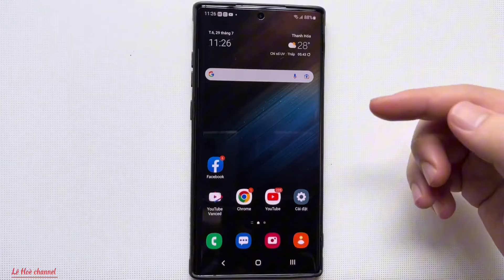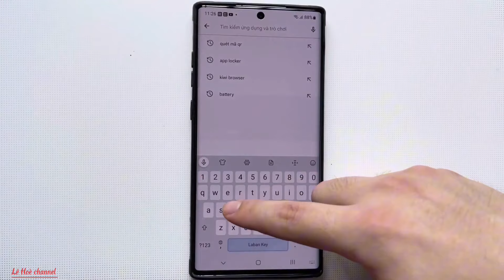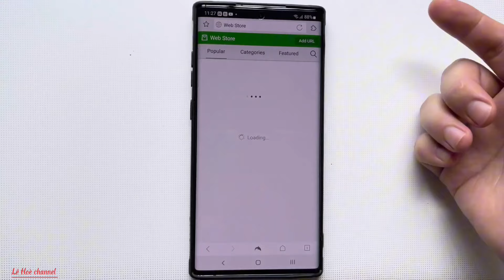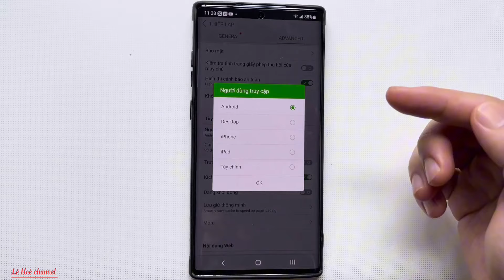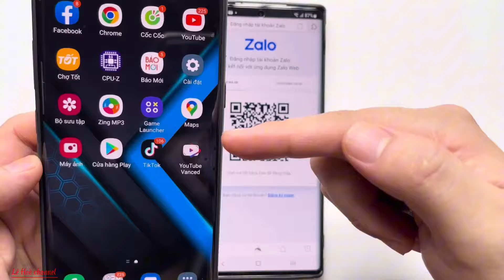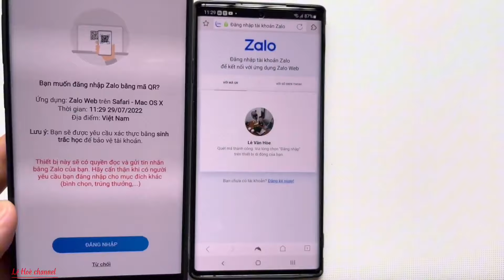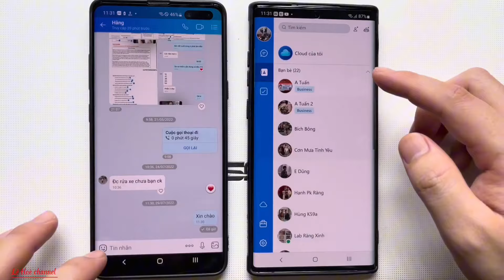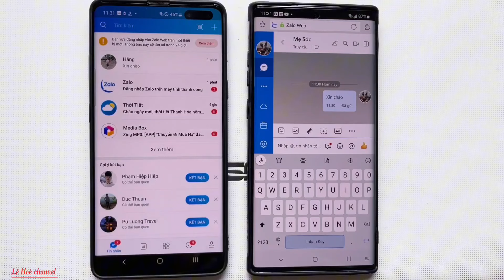Cách Đăng nhập Zalo trên 2 điện thoại , máy tính cực kỳ đơn giản